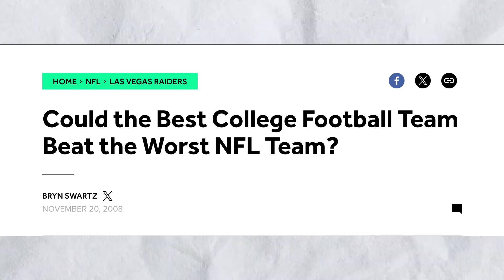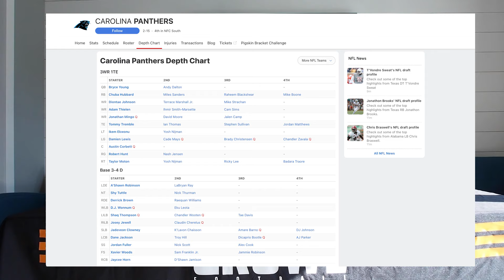🚨Could the BEST NCAA team BEAT the WORST NFL Team???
It's finally here. comment what you think would happen!